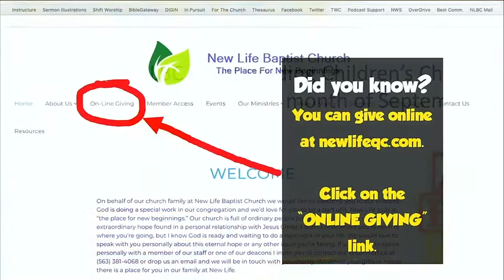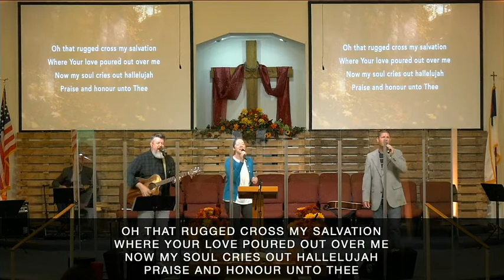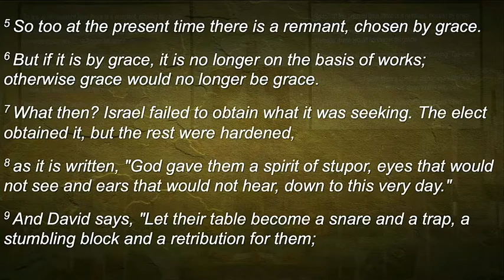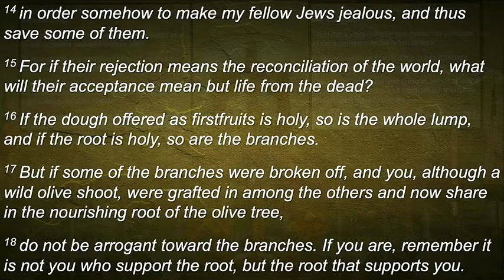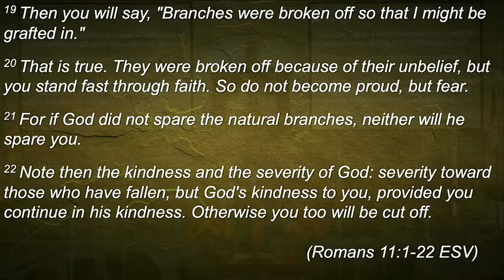NLBC Morning Service September 27th, 2020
Speaker: Pastor Roger Vester

Series Series: A Journey Through Romans:
The Foundational Truths Of The Christian Faith
The Doctrine Of Unconditional Election

Sermon Title: Understanding Unconditional Election In The Grand Scheme Of Things (Part 1)